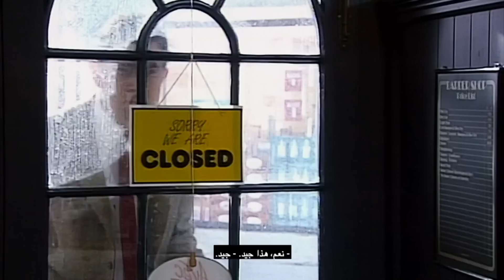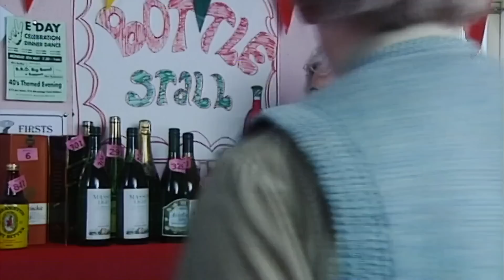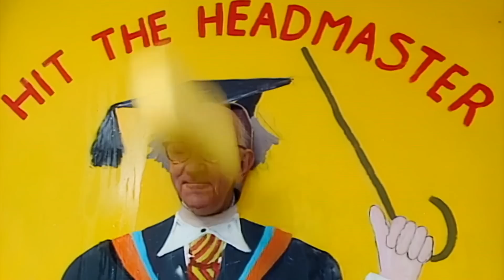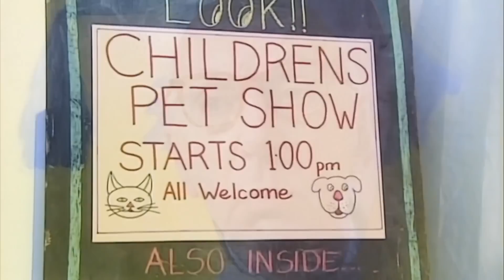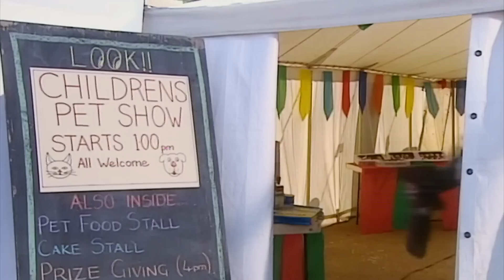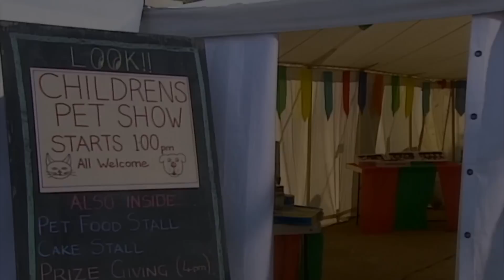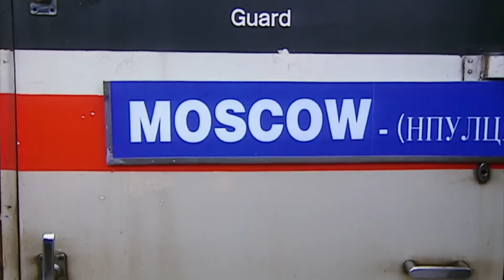قص شعر عيد الميلاد السيد بين | مستر فول حلقات كاملة | مستر فول عربي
يذهب السيد بين إلى محل حلاقة ديريك لقص شعره. مثلما هو على وشك إجراء الجرح ، يتعين على الحلاق إجراء مكالمة هاتفية طويلة. أثناء انتظاره ، جاء ثلاثة عملاء آخرين على افتراض أن السيد بين هو مصفف الشعر الجديد ، وينتهي به الأمر بقص شعرهم بشكل فظيع (مما يعطي طفل الأم قصة شعر تشبه القرد (وهو ما يشعر الطفل بسعادة غامرة) ، ويقطع شعر الرجل. ذيل حصان ، واستبدال شعر رجل مسن بقص شعر منذ زمن بعيد).